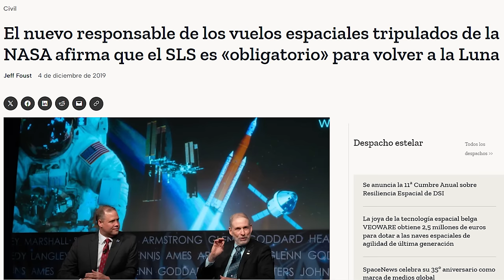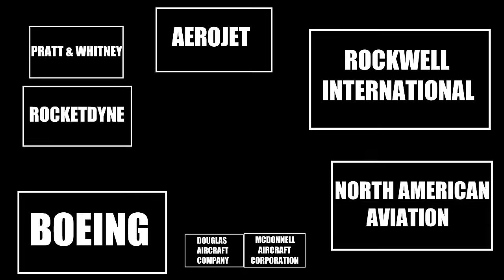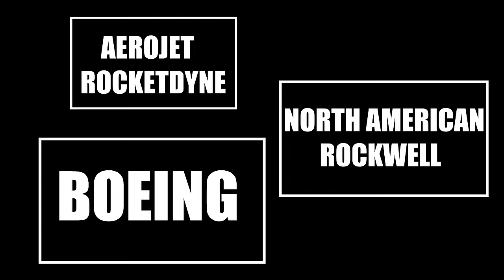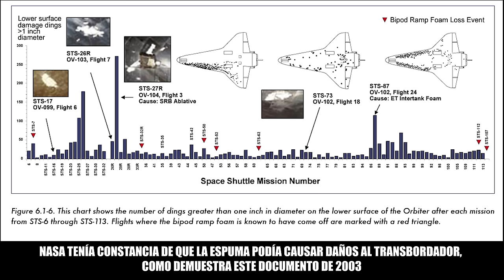El SLS es una DESGRACIA. Lo que NADIE te dirá sobre él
EL SLS tiene PROBLEMAS...
En este video, revelamos la verdad sobre el SLS de la NASA que nadie quiere decir. Descubre los problemas, costos y corrupción detrás de este controvertido proyecto espacial.
50 años de política abusiva y de empresas despiadadas han convertido el programa espacial americano en una sombra de lo que era... una sombra muy cara.